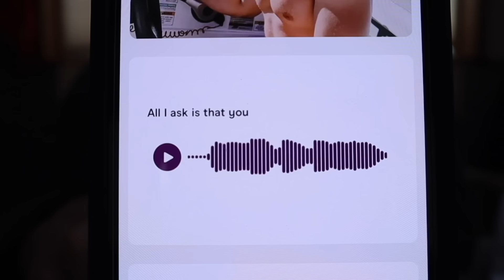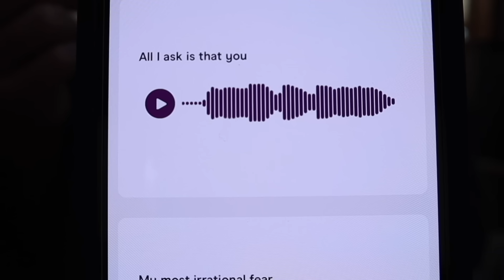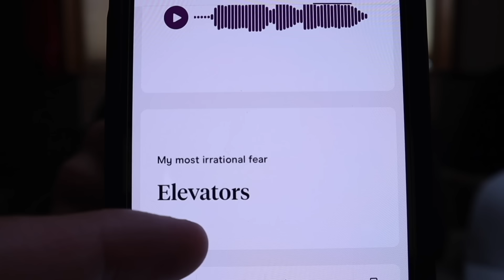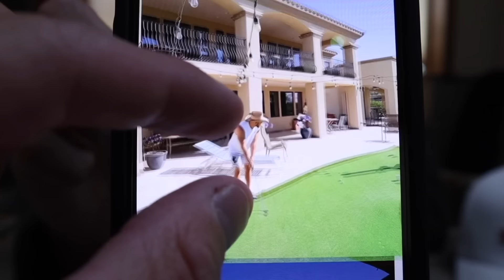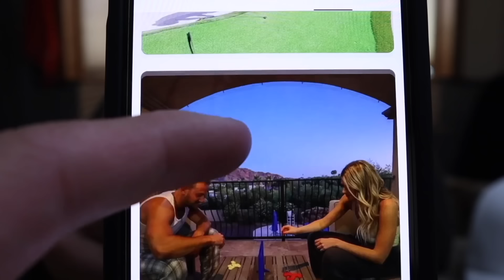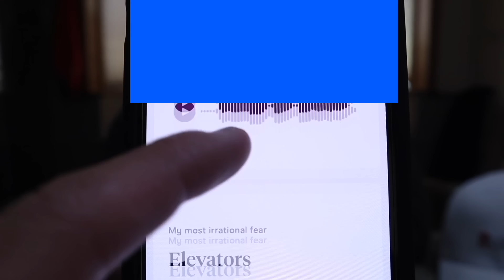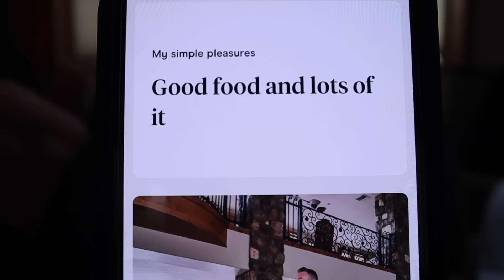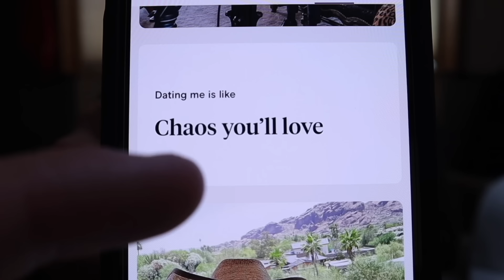Leveraging FEMALE NATURE ATTRACTION and AROUSAL Mechanisms on DATING APPS (She Craves DADDY VIBE)